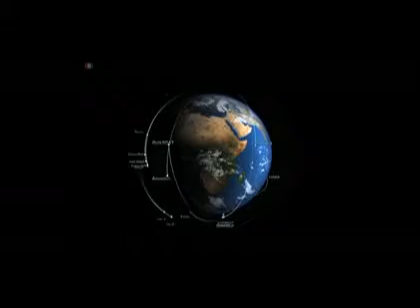Oči letjelica NASA-e uperene na Zemlju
Cilj pet posljednjih misija NASA-e je dugoročno promatranje ključnih sistema za održavanje života na Zemlji.